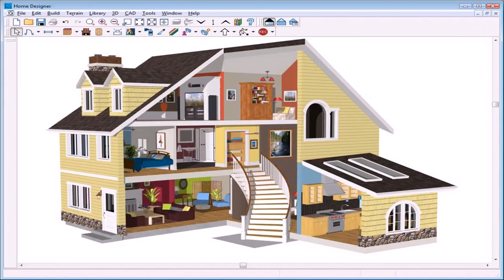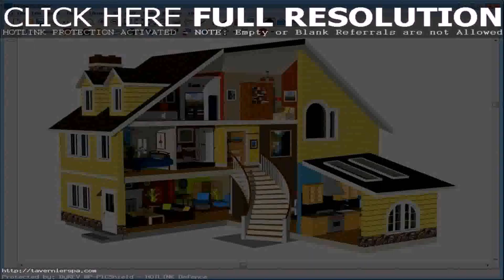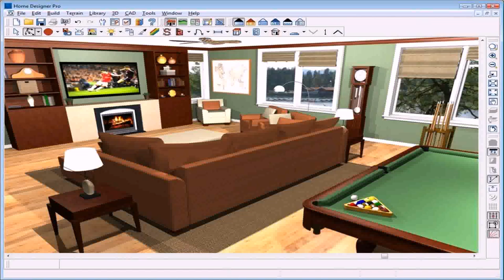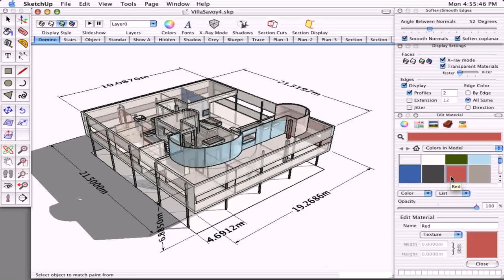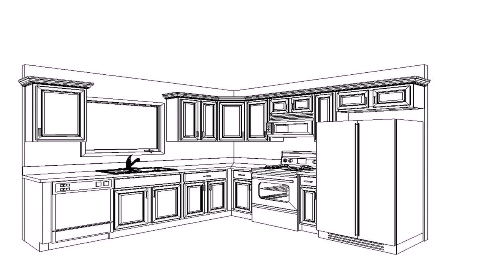House Design Mac Free (see description)